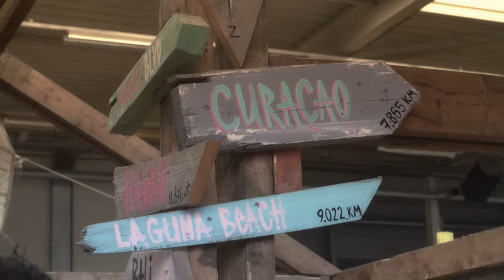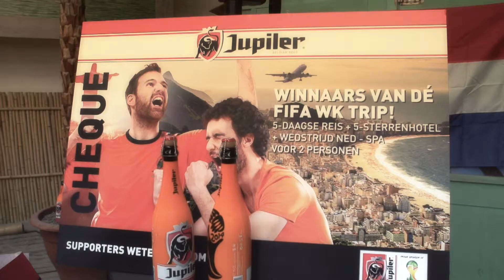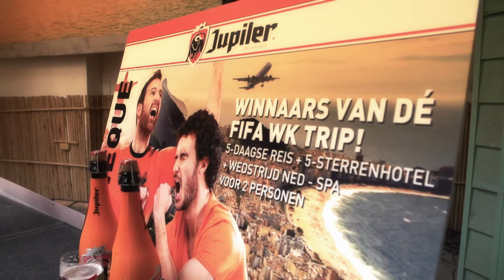Jupiler - WK Quiz event 2014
Event registration for Ab Inbev